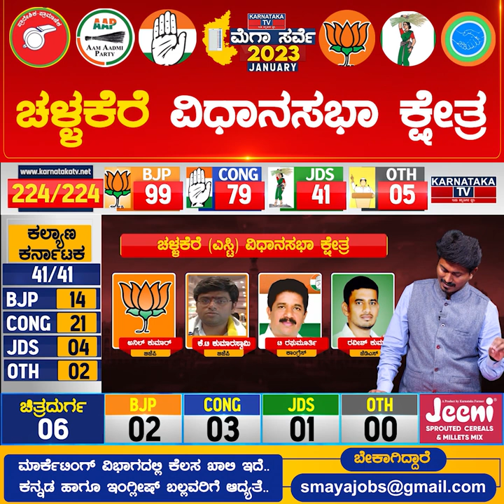Challakere Constituency | Karnataka Elections Survey Jan 2023 | Chitradurga | Karnataka TV News